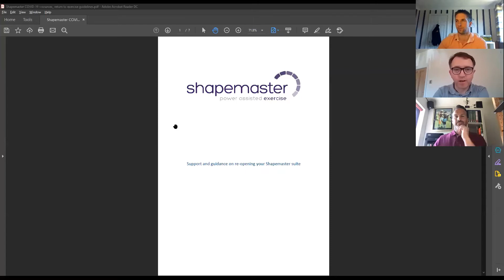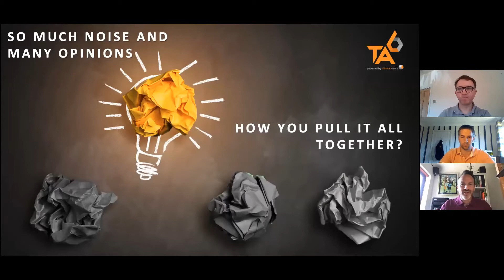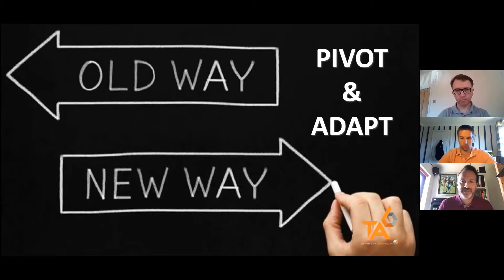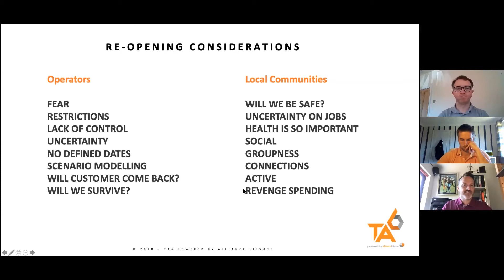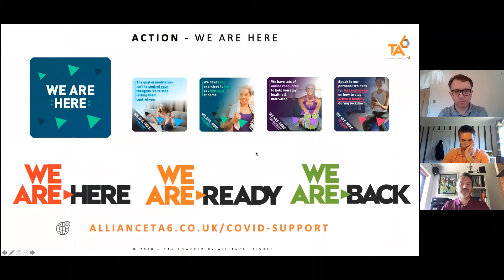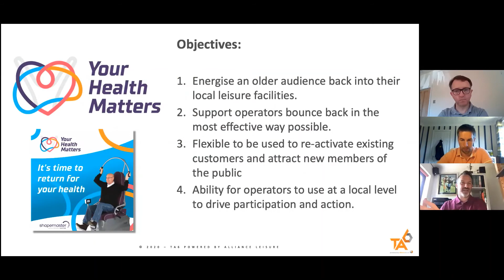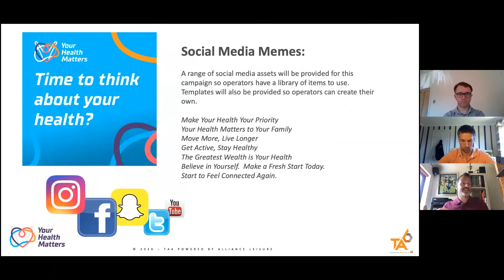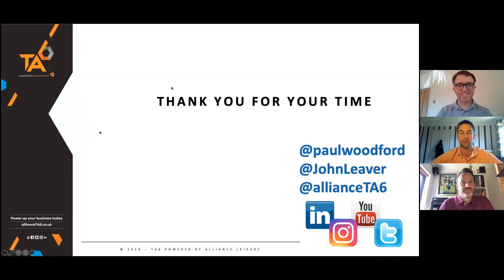WEBINAR: Supporting Shapemaster Operators Bounce Back (Session 1)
Aired: 27th May 11am
Hosted by Paul Woodford from TA6 and David Heathcote from Shapemaster this 40 minutes webinar covers some key considerations for operators to consider and introduces the Your Health Matters campaign.